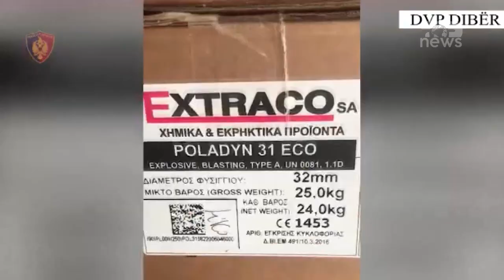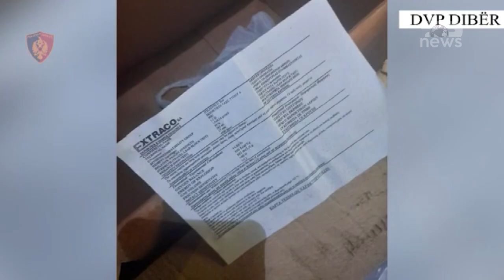Top News - Tritol me shumicë, në shitje të lirë!/Sekuestrohet sasia mbi një ton, 6 të arrestuar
Policia e Dibrës ka njoftuar një aksion kundër tregëtimit të lëndës plasëse, por edhe shfrytëzimit të paligjshëm të minierave.
Drejtori I Policisë Dibër, Dhimitraq Ziu deklaroi në një konferencë për shtyp se janë 6 persona të arrestuar të përfshirë në këto aktivitete.
Në total policia ka sekuestruar 1 ton e 162kg lëndë shpërthyese dhe 815 kapsolla elektrike, që u kapën në disa subjekte me pronarë apo administrator shtetasit e arrestuar.
Dy nga këta shtetas janë vëllezër banues në Krastë të Bulqizës, Brolind Kotja 25 vjeç dhe Drilon Kotja 21 vjeç, ky I fundit person me precedent të mëparshëm kriminal, i dënuar për armëmbajtje pa leje. Ata akuzohen se shfrytëzonin  në mënyrë të paligjshme një miniere në Batër të Krastës, ku policia gjithashtu sekuestroi 20 kallëpe me lëndë plasëse dinamit (me peshë 8 kg) dhe 15 kapsolla elektrike.  Në pranga ra edhe shtetasi Hajdar Bala 38 vjeç, punonjës në galerinë e përvetësuar nga dy vëllezërit.
Po në kuadër të operacionit “Toka e Artë”, u vunë në pranga 2 shtetas të tjerë. Bëhet fjalë për 34-vjeçarin Ilir Lika banues në Krastë, të cilit iu zbuluan 1 ton e 56 kilogramë lëndë plasëse dinamit dhe 2275 kapsolla elektrike. Blutë e Dibrës prangosën edhe punëtorin e tij me inicialet Ernest Leti., 33 vjeç.
Personi I 6-të që u arrestua është Kujtim Lena., 48  vjeç, banues në Krastë, në subjektin e të cilit u kapën 96 kg lëndë plasëse dhe 1525 kapsolla elektrike.
Këta persona tregtonin lëndë plasëse në mënyrë të paligjshme dhe në kundërshtim me rregullat e përdorimit dhe të tregtimit të lëndëve plasëse. Për këtë arsye, Policia I kërkoi Ministrisë së Infrastrukturës heqjen e licensës dhënë ndaj këtyre subjekteve për magazinimin dhe transferimin e lëndëve plasëse.
Njëkohësisht policia po heton si janë pajisur ata me autorizim për këtë aktivitet, si edhe nëse kanë lidhje ngjarjet kriminale me tritol në qarkun e Dibrës me këto magazina.